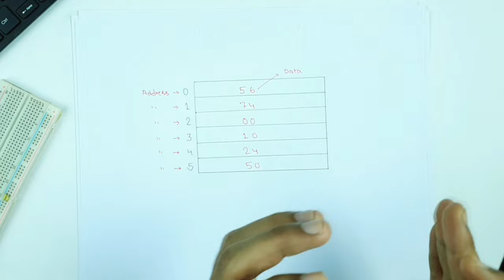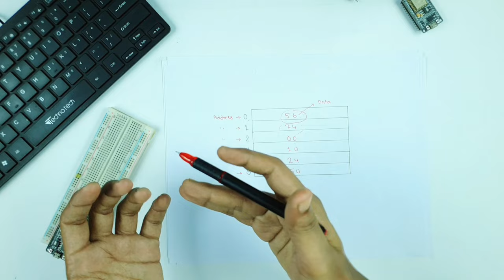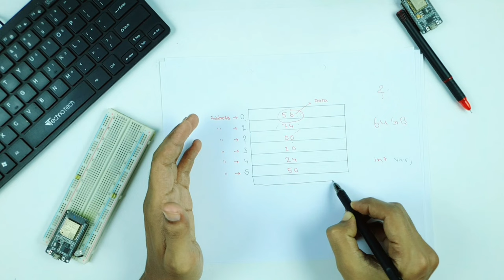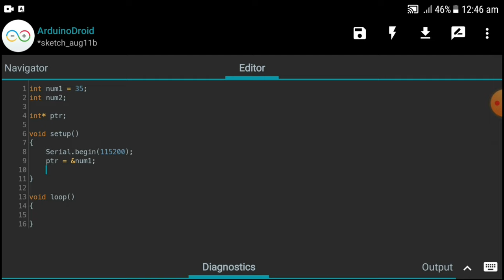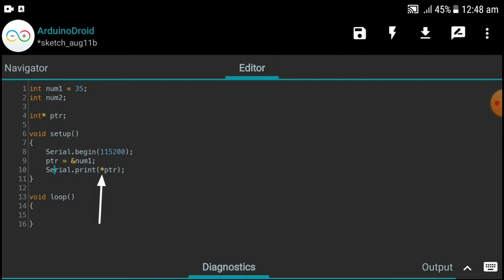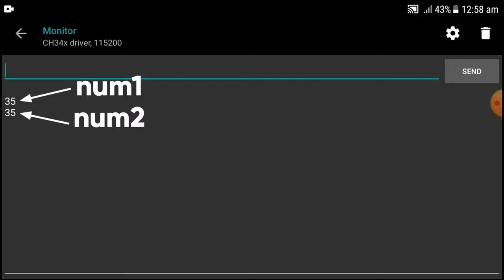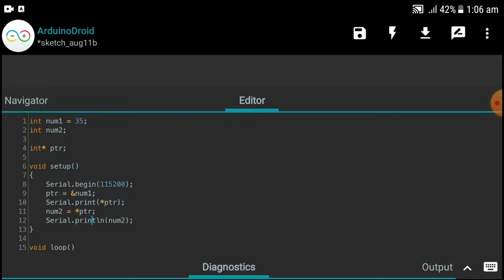(Reference "&") and (Dereference "*") Operator In Arduino Programming | Pointer In Arduino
So in this video I have explained pointer in arduino programming.

So there are many of you people who do programming on their own for any development board like Arduino Board, ESP Board, Raspberry pi etc, and if those who do not know how to do programming, then they try to learn programming, and those who start learning programming should learn arduino. Pointers are not understood properly in programming, such as what are Reference operator "&" or Dereference operator "*".
      So friends watch this video till the end because in this video I have explained very well what are Reference and Dereference operator.